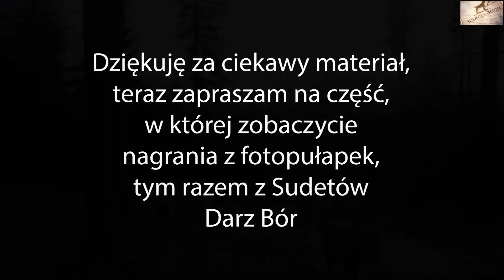SUDECKA OSTOJA 35/2023 Mazowieckie polowanie na lisy w stylu "Dzikiego Zachodu"!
Bardzo dziękuję koledze Robertowi za nagranie i udostępnienie materiału z bardzo ciekawego polowania na lisy. U Roberta polowaliśmy na kozły, przemieszczając się bryczką po łowisku. Natomiast w dzisiejszym materiale zobaczycie jak koledzy, Robert i Marcin polują z wykorzystaniem koni!
W drugiej części zobaczycie nagrania z fotopułapek, które rozwieszaliśmy ze Stasiem w jednym z poprzednich odcinków!
Darz Bór!